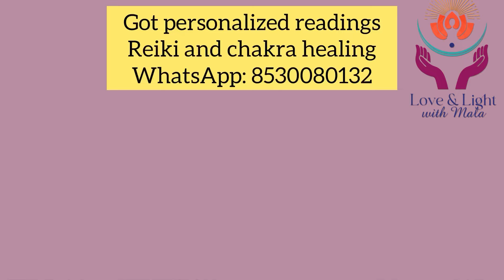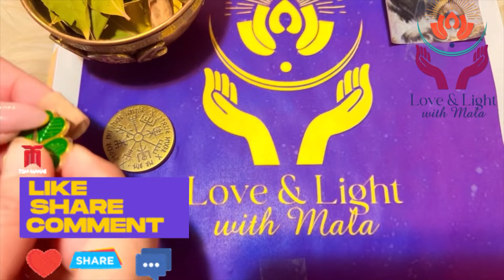Remove Evil Eye & Clear Blocked Energies for Wealth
Namaste, My LnL Family,

I am LOA coach, Tarot Card Reader, Reiki 3rd degree Practitioner, Angel Therapist, and Motivational Speaker dedicated to helping individuals manifest their desires and achieve their goals.

As a coach, I specialize in the Law of Attraction (LOA) and teach techniques such as visualization, affirmations, manifestations, and gratitude practices to help you all identify and overcome limiting beliefs and blocks that may be preventing you from achieving your desired outcomes.

LET'S MANIFEST YOUR DREAMS, DESIRES, AND GOALS WITH ME AS THE UNIVERSE HEARS US ALL THE TIME.

I offer a unique and holistic approach to personal development by combining the principles of the LOA, guidance from tarot readings, and the healing power of Reiki to help you achieve your goals and lead a happier, healthier life.

Book Your Personalised:-
Tarot Card Session and Consultation For Remedy
Reiki Healing Session
Law of Attraction Course